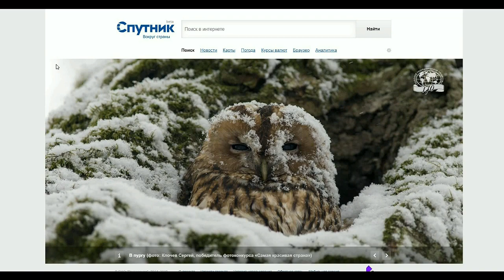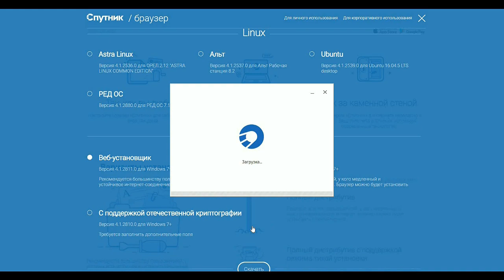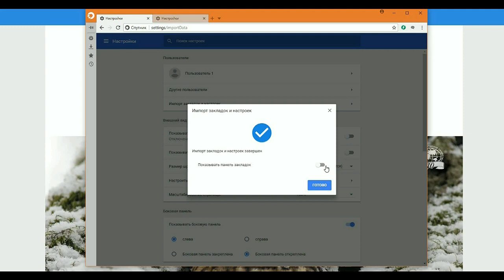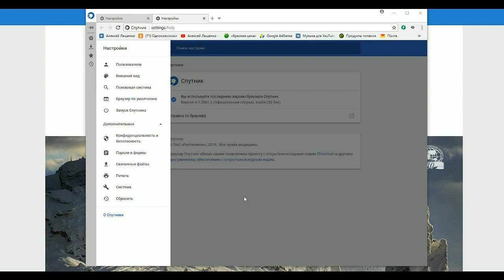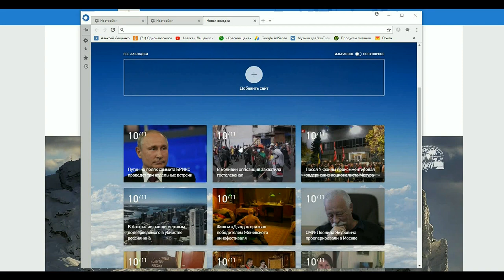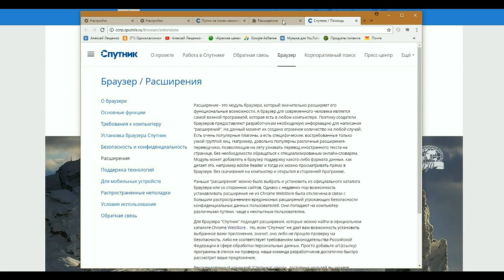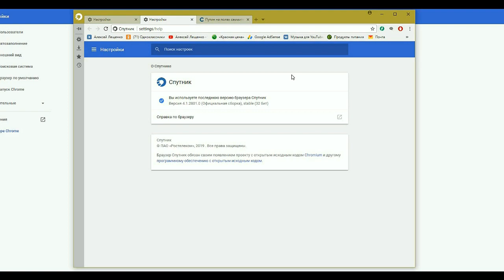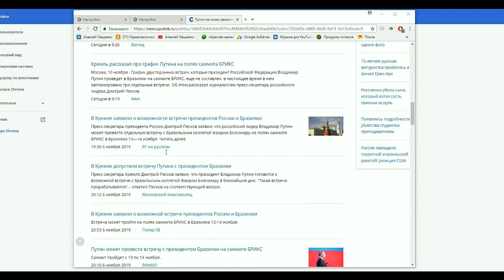Пару слов про Браузер и Поисковую систему Спутник